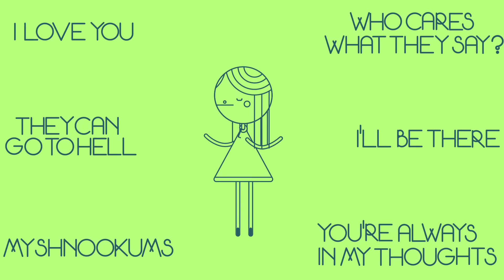Self Compassion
It’s all too easy to be extremely tough on ourselves; we need – at points – to get better at self-compassion. Here is an exercise in how to lessen the voices of self-flagellation.

Enjoying our Youtube videos? Get full access to all our audio content, videos, and thousands of thought-provoking articles, conversation cards and more with The School of Life Subscription

Be more mindful, present and inspired. Get the best of The School of Life delivered straight to your inbox

FURTHER READING

“When we fail and mess up in our lives (perhaps a project at work goes wrong or a relationship ends), our moods are at risk of heading towards two extremes: self-pity on the one hand, where it is exclusively everyone else’s fault and we bathe in a sense of our innocence and purity. And on the other, self-flagellation, where we blame only ourselves, tear ourselves apart and constantly replay evidence of our waywardness and sheer stupidity...”

You can read more on this and many other topics

CREDITS

Produced in collaboration with:

Directed by Joe Bichard
Music and Sound by Skillbard
Additional Voice Talent by Sophie Koko Gate
Additional Animation by Joe Sparrow
Desk Space Generosity by Moth Collective, Studio AKA and Joe Sparkes